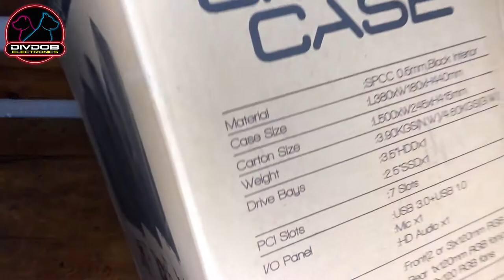GAMING CASE SIN FUENTE DAGATRÓN G1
🔥Incluye controlador de fan cooler y control de color rgb
🔥ATX / MICRO ATX / MINI-ITX
🔥PANEL LATERAL F&L: VIDRIO TEMPLADO
🔥Panel superior: gasa antipolvo
🔥USB2.0 * 2 + USB3.0 * 1 + HD AUDIO
🔥Incluye 2 Cooler 12 Cm. FRONTAL
🔥Incluye 2 Cooler 12 Cm. SUPERIOR
-¿Cómo instalar mi controlador de RGB?
-¿Cómo funciona el control de RGB de mi case gamer?
-Case gamer económico